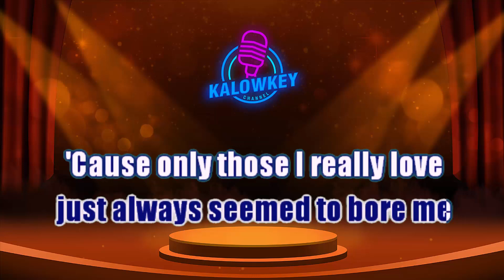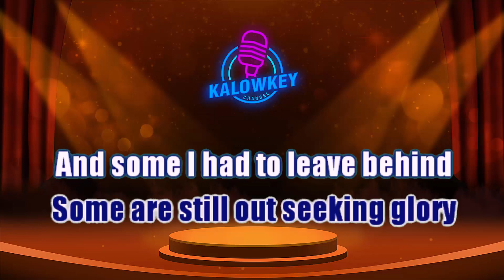7 Years - Lukas Graham (Karaoke Lower Key)